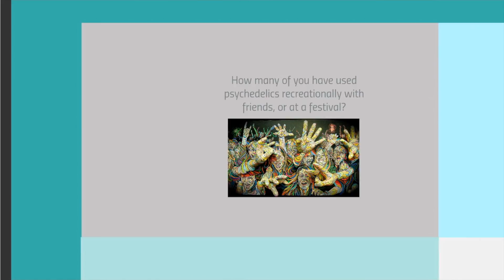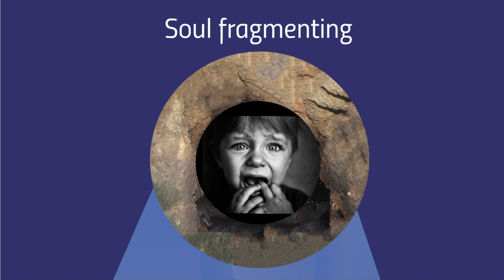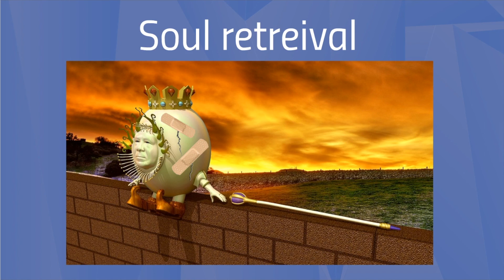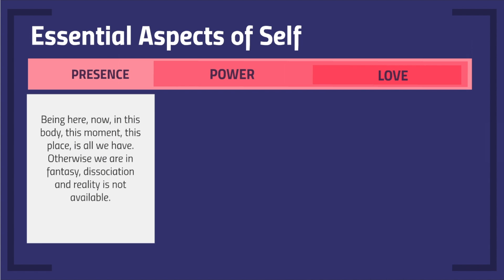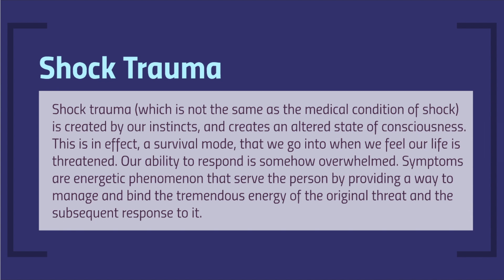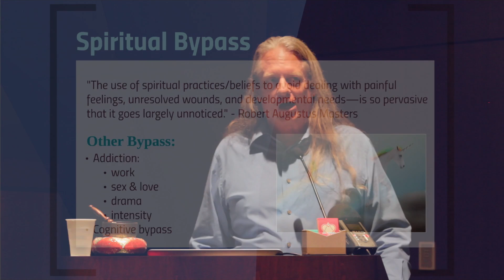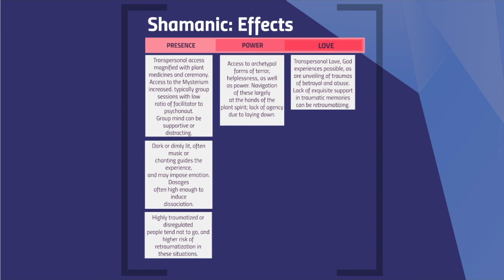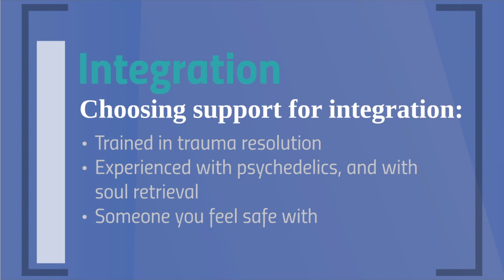Psychedelic Awareness Salon - “The Art and Science of Psychedelic Soul Retrieval”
The Aware Project hosts a series of monthly Psychedelic Awareness Salons in Los Angeles and San Diego. We are creating a connected and educated community that feels passionately about balancing the conversation about psychedelics.

TITLE: “From Anguish to Awakening: The Art and Science of Psychedelic Soul Retrieval”

TALK DESCRIPTION
In indigenous cultures, the shamans understood that when a person experiences a trauma, whether physical or emotional, it is possible that their soul will fragment and leave them, seeking safety until healing is possible. In modern psychology, this is called dissociation.

This talk briefly explores the difference between psychedelic psychotherapy and more traditional shamanic plant medicine experiences, and the benefits and limitations of each. We have the opportunity now to integrate shamanic practices and current psychological trauma, somatic, and attachment therapy, and to bring awareness to the distinction and overlap of these modalities to the healing of trauma and the awakening of consciousness.

BIO
Eric Sjoberg, Somatic Educator, received years of psychedelic psychotherapy for his own trauma, and continues to deepen the integration of his own soul retrieval.  He has facilitated psychedelic integration for those seeking to understand, heal, and awaken from traumatic experiences in the context of (previous) psychedelic experiences since 2005. He is bringing his particular flavor of Somatic Education to the therapists in the current MDMA Phase 3 study, which is slated to legalize MDMA. He is a Somatic Experiencing Practitioner, bodyworker, mindfulness meditation teacher, psychonaut, men’s work facilitator, and author of the upcoming book “Power, Love, and Presence: the Journey to Wholeness”